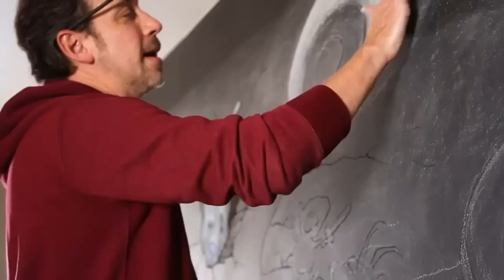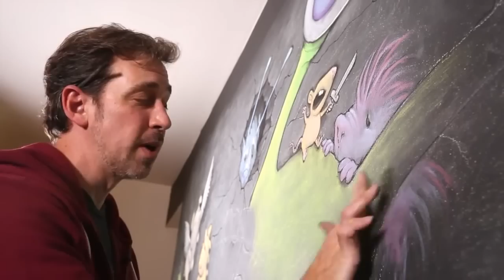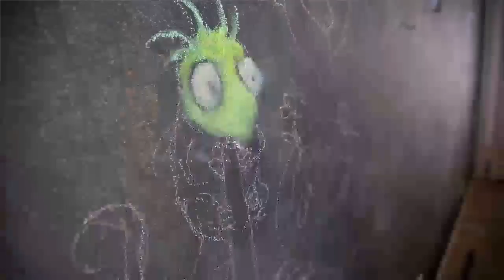David Zinn Master Street Chalk Art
David Zinn has been creating original artwork in and around Ann Arbor since 1987, serving all manner of commercial clients from small shops to major municipalities while simultaneously sneaking “pointless” art into the world at large. His professional commissions have included theatrical posters, business logos, educational cartoons, landfill murals, environmental superheroes, corporate allegories and hand-painted dump trucks. His less practical creations have involved bar coasters, restaurant placemats, cake icing, and snow.

David’s temporary street art is composed entirely of chalk, charcoal and found objects, and is always improvised on location. Most of these drawings have appeared on sidewalks in Ann Arbor and elsewhere in Michigan, but many have surfaced as far away as subway platforms in Manhattan, village squares in Sweden and street corners in Taiwan. Zinn’s chalk work began in 2001 as an excuse to linger outdoors, but has since achieved global notoriety through sharing on the pages of Facebook, Instagram, Huffington Post, Graffiti Art Magazine, Bored Panda, Central China Television, Street Art Utopia, and Archie McPhee’s Endless Geyser of Awesome. His most frequent characters are Sluggo, a bright green monster with stalk eyes and irreverent habits, and Philomena, a phlegmatic flying pig. As of 2013, there have been a lot of mice as well.

David is a self-taught artist with a degree in Creative Writing and English Language from the Residential College of the University of Michigan. He has taught creative writing and scenic painting, performed in and directed several Gilbert & Sullivan operas, recorded audiobooks, and hosted two children’s radio shows (The Rug Rat Revue on WCBN-FM and The Mud Pie Cafe on Michigan Radio). David is also an avid whistler, a haphazard ukulele player, and a dutiful shirker.